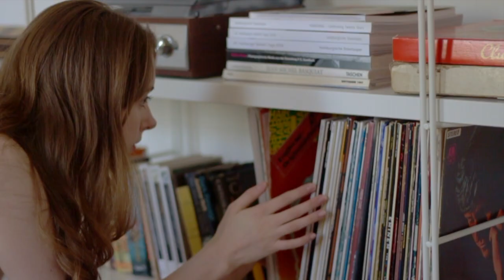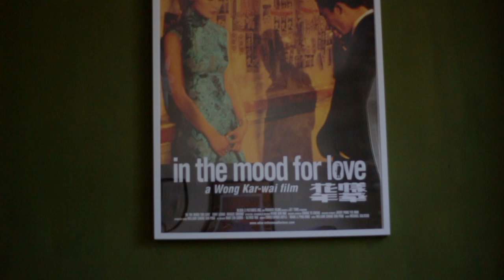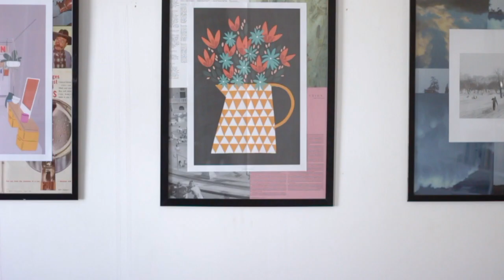OF YOU (short film)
OF YOU (COVID-19 Short Film Festival entry)

Just a song we shared, bringing memories back when you were here, of your kiss and those moments after. I think of you.
Starring: Olivia Betteridge
Lyrics by Rodriguez
Cover by Antonia Sobik
Directed, Produced, Edited, Costume Design: Pascal Schmidt